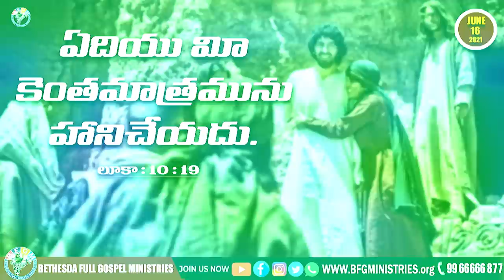Today's promise 16.06.2021 | BFGM LIVE